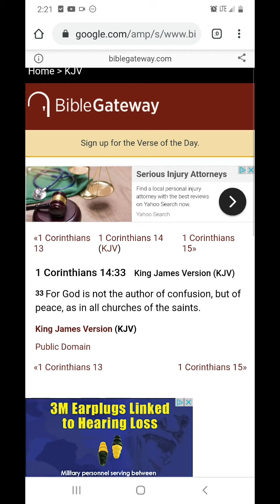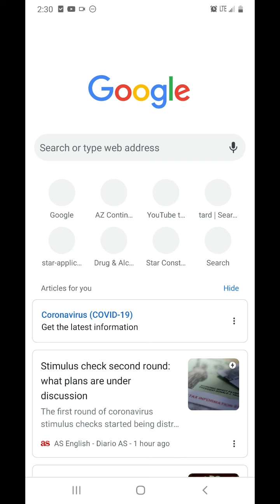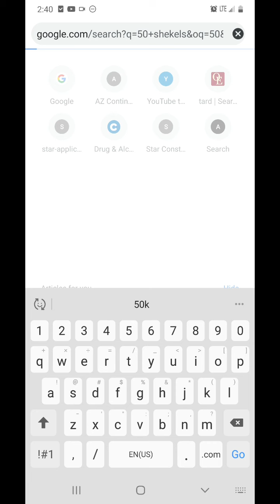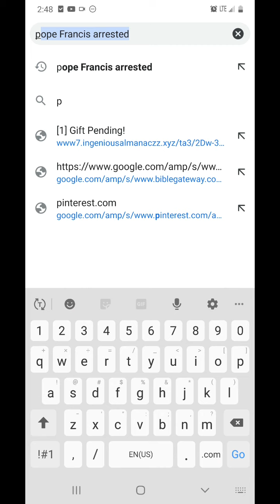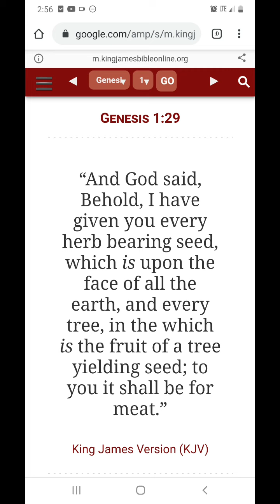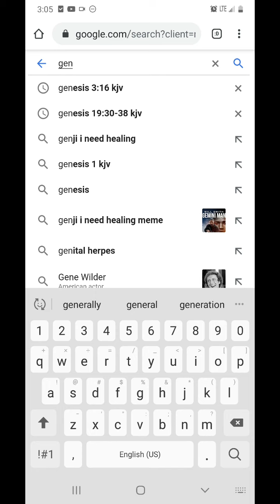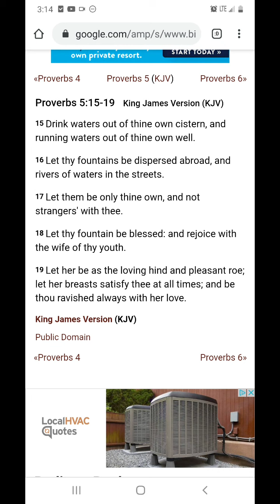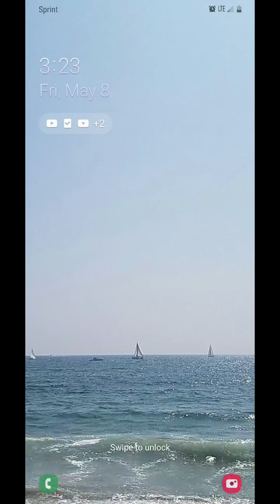Pt 2 every idol word